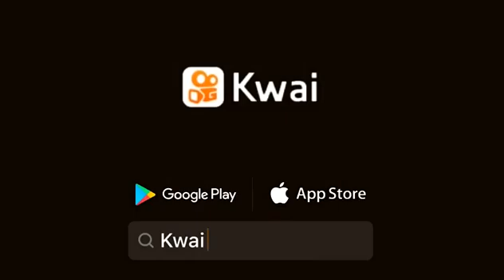broma donde está el pajarito